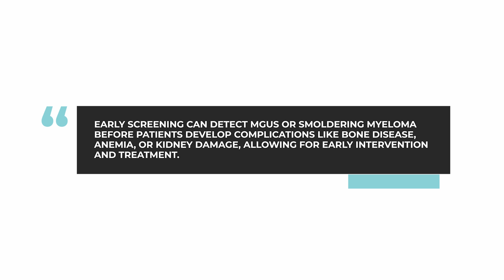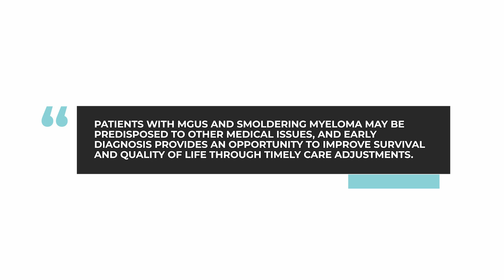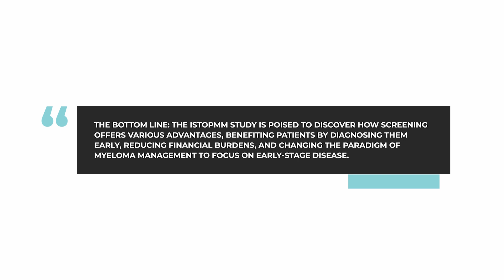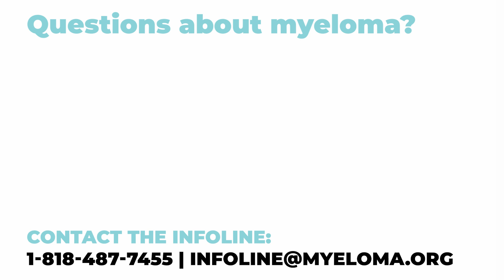What is the IMF's iStopMM study? Early screening for myeloma: Advantages, impact, and benefits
In this week's AskDrDurie, myeloma expert Dr. Brian G.M. Durie explores the advantages of early screening for myeloma and its potential benefits for patients and their families. Dr. Durie discusses the groundbreaking International Myeloma Foundation project in Iceland, IStopMM, which aims to screen, treat, or prevent multiple myeloma at its earliest stages. Discover how early detection can lead to timely interventions, reduce financial burdens, and improve the overall quality of life for myeloma patients.

The BOTTOM LINE: The iStopMM study is poised to discover how screening offers various advantages, benefiting patients by diagnosing them early, reducing financial burdens, and changing the paradigm of myeloma management to focus on early-stage disease.

Category
Nonprofits & Activism
License